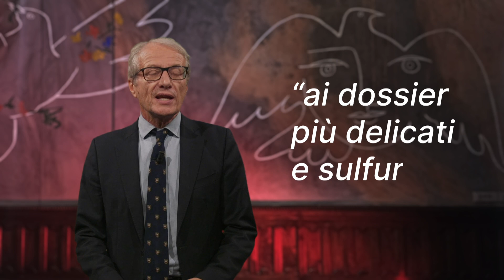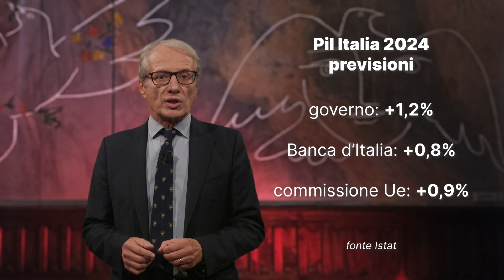Il Richelieu Fazzolari e i "successi" di Giorgia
di Gianni Dragoni

Giovanbattista Fazzolari è il braccio destro di Giorgia Meloni a Palazzo Chigi. Ha l’incarico di sottosegretario per l’Attuazione del programma di governo, con la delega “ai dossier più delicati e sulfurei”, ha scritto il Corriere della sera, che gli ha dedicato una pagina con un’intervista.

Molti lo chiamano Fazzo, per i vecchi camerati resta “Spugna”. Fazzo, o Spugna, il Corriere lo definisce il Richelieu di Giorgia. Allora abbiamo letto con grande attenzione l’intervista che gli ha fatto Fabrizio Roncone.

Fazzolari afferma che il governo “fa bene”, la premier “fa benissimo”. E aggiunge: “Risultati economici come mai negli ultimi anni, prestigio internazionale, un largo consenso (…)”.

L’intervistatore non gli ha chiesto quali sono i risultati economici decantati da Fazzolari. Proviamo noi a fare un piccolo elenco.

Aumenta la povertà assoluta: 2,18 milioni di famiglie e oltre 5,6 milioni di persone a fine 2022, secondo l’Istat. Il peggioramento è imputabile all’inflazione. Il governo Meloni è nato alla fine di ottobre del 2022, non ha causato questa situazione, ma non l’ha neppure migliorata.

Nel secondo trimestre di quest’anno il reddito reale delle famiglie, al netto dell’inflazione, in Italia è diminuito, -0,3%, unico paese dell’Ocse ad avere un dato negativo. In media nell’area Ocse il reddito è aumentato dello 0,5%.

Nel terzo trimestre il Pil dell’Italia è rimasto fermo, a zero. Mario Draghi ha detto di essere “quasi sicuro che avremo una recessione entro fine anno”.

La manovra economica del governo per il 2024 taglia le pensioni. Il Fondo monetario internazionale ha bocciato la manovra, ha detto che non favorisce la crescita.

Meloni e Giorgetti hanno indicato una crescita dell’economia, del Pil, dello 0,8% quest’anno e dell’1,2% l’anno prossimo. Ma a queste previsioni non crede nessuno, forse neppure Giorgia e Giorgetti. Il Fondo monetario, la Banca d’Italia e la Commissione Ue hanno tagliato le previsioni di crescita del Pil quest’anno e del 2024, l’anno che preoccupa di più. Secondo la Ue il rapporto debito/ Pil aumenterà sopra il 140% nel 2024 e nel 2025.

Attenzione, però. Queste previsioni si basano sulla presunta attuazione del Pnrr. Che però è in ritardo. Ci fermiamo qui nell’elenco dei “successi” del governo. Ma siamo sicuri che il Richelieu di Giorgia saprà elencarne altri.